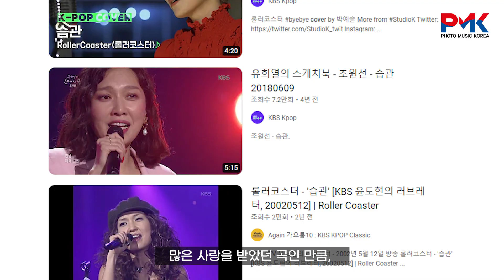미노이, 오늘(4일) 영화 '동감' 컬래버 음원 '습관 (Bye Bye)' 발매…미노이표 감성으로 완벽 재해석